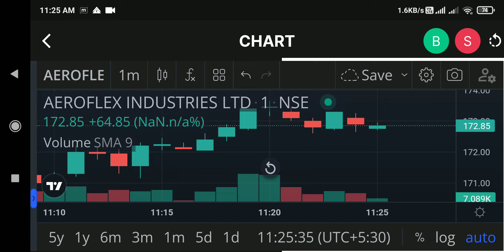aeroflex industries ipo listing today | aeroflex industries latest news today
About
Aeroflex Industries Limited is manufacturers and
suppliers of environment friendly metallic flexible flow
solution products including braided hoses, unbraided
hoses, solar hoses, gas hoses, vacuum hoses, braiding.
interlock hoses, hose assemblies, lancing hose
assemblies, jacketed hose assemblies, exhaust
connectors, exhaust gas recirculation (EGR) tubes,
expansion bellows, compensators and related end
fittings collectively known as flexible flow solutions
catering to global as well as domestic markets. It export
its products to more than 80 countries including Europe,
USA and others. For Fiscals 2023,2022 and 2021 its
exports were 2,171.80 milion, 72,035.59 million and
F1,171.15 million which constituted 80.60%, 84.53%,
and 80.90% of its revenue from operations respectively.

ALICE BLUE
1) Account Opening Free
2) Brokerage 15 rs
3) 0 rs AMC
4) Online Account Opening Process
5) 3 in 1 account

topic covered
Aeroflex Industries IPO Review
aeroflex industries ipo listing today
Aeroflex IPO Apply Or Not?
Aeroflex Industries Limited IPO
Aeroflex IPO Details
Aeroflex IPO Analysis Aeroflex IPO Review
Aeroflex IPO GMP Today
Aeroflex IPO Grey Market Premium
Aeroflex Company Details Aeroflex IPO Anil Sighavi Jayesh Khatri
upcoming ipo
stock market
stock market news
share market